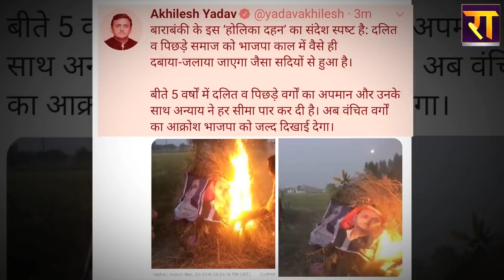होली पर मायावती-Akhilesh Yadav की तस्वीरें जलाने पर नप गए बीजेपी नेता। बाराबंकी